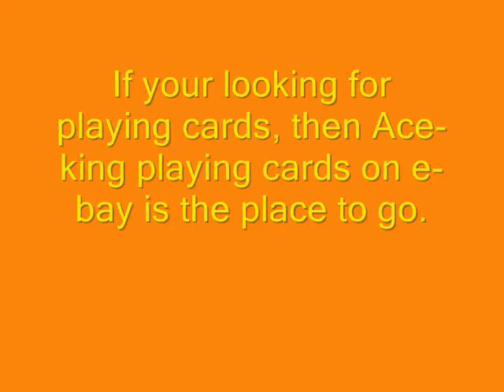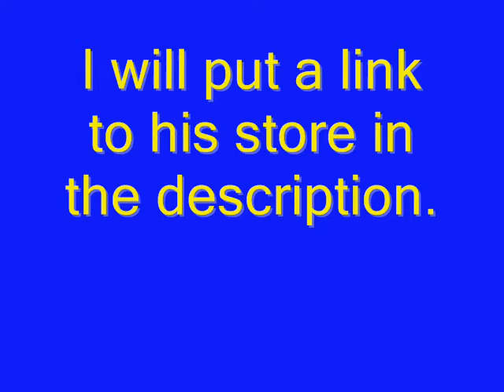Ace-king playing cards!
He has loads of playing cards at great prices!